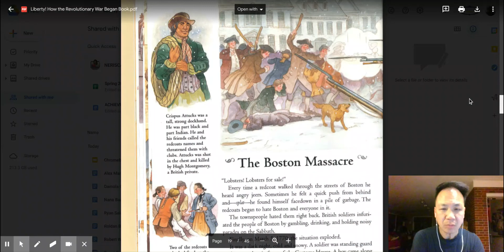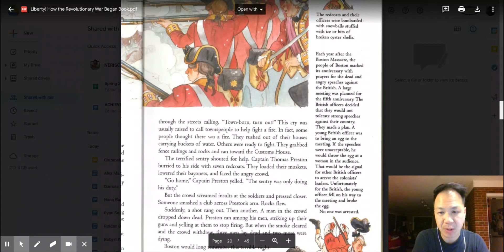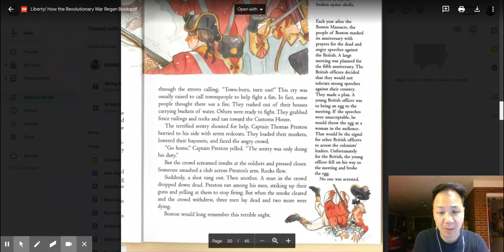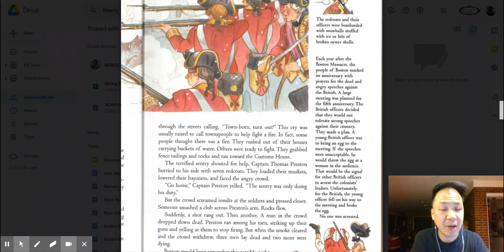Liberty! Read Aloud: The Boston Massacre